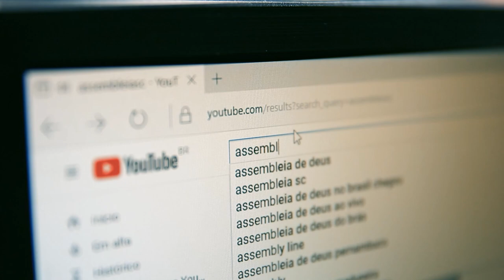Vistoria veicular é tema de audiência pública no parlamento - 17/06/24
A Comissão de Finanças e Tributação da Assembleia Legislativa realizou uma audiência pública para debater os efeitos da Portaria nº 465, publicada pelo Detran de Santa Catarina em novembro do ano passado.  A norma traz um detalhamento de todos os critérios que precisam ser seguidos pelas empresas credenciadas de vistoria, incluindo regras sobre espaço interno e demais instalações necessárias.